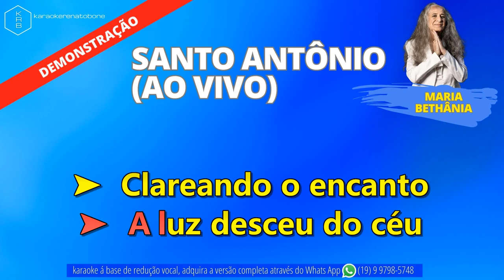SANTO ANTÔNIO AO VIVO MARIA BETHÂNIA PLAYBACK DEMONSTRAÇÃO